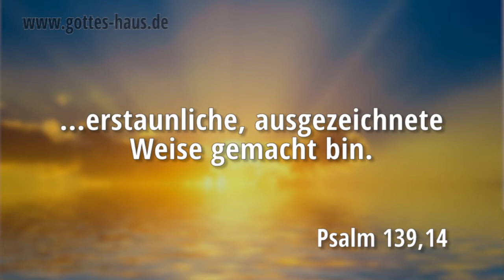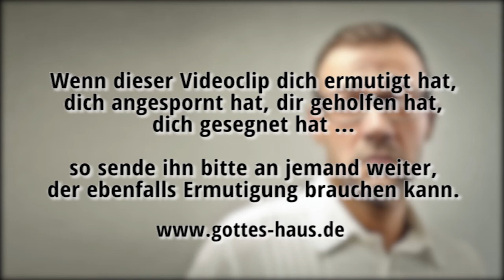Hast du ein Label verpasst bekommen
Vielleicht hast du von irgendwelchen Leuten negative Label verpasst bekommen, die dich festlegen, in eine Schublade stecken und klassifizieren. Eventuell sind es sogar Label, die dich unterdrücken oder unterjochen. Festlegungen, die man über dir ausgesprochen hat und die wie Aufkleber über deinem ganzen Leben angebracht sind und aussagen, wer du bist und was du kannst oder nicht kannst.

Das lautet beispielweise so:

Du hast zu viele Fehler
Du bist zu dumm
Du bist unattraktiv
Du bist zu groß oder zu klein
Du bist übergewichtig
Du bist schuldig
Du bist ordinär oder durchschnittlich
Du bist schüchtern, leise, schwach
Du wirst nie glücklich sein
Du wirst nie heiraten
Du wirst immer finanzielle Probleme haben
usw.
Diese Liste geht fast unbegrenzt weiter

Doch jedes Label hat nur die Macht über dich, die du ihm einräumst. Es ist deine Entscheidung, ob du es auf dir kleben lässt oder nicht. Entferne die Label und lege stattdessen die Label Gottes an.

Denn die Wahrheit ist: Gott hat dich perfekt gemacht. Er braucht dich. Er braucht genau deine Gaben und Fähigkeiten zum Bau seines Reiches. Du kannst etwas geben, das sonst niemand anderes geben kann.

Hier findest du eine Auswahl neutestamentlicher Kernaussagen zu deiner Position und Identität als wiedergeborener Christ:

Ich preise dich darüber, dass ich auf eine erstaunliche, ausgezeichnete Weise gemacht bin. Wunderbar sind deine Werke, und meine Seele erkennt es sehr wohl.
Psalm 139,14

Gott aber, der reich ist an Barmherzigkeit, hat um seiner vielen Liebe willen, womit er uns geliebt hat, auch uns, die wir in den Vergehungen tot waren, mit dem Christus lebendig gemacht – durch Gnade seid ihr gerettet!
Epheser 2,4-5

Seht, welch eine Liebe uns der Vater gegeben hat, dass wir Kinder Gottes heißen sollen! Und wir sind es.
1.Johannes 3,1